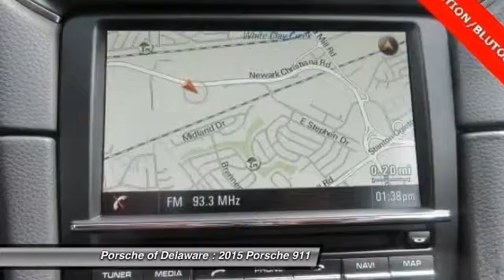2015 Porsche 911 Newark DE B106540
Wheels Painted in Black and Ornamental Porsche Crest. Bose Audio Package (Online Service and SDARS & HD Radio Receiver), Premium Package A (Automatically Dimming Interior & Exterior Mirrors, Bi-Xenon Headlights w/Porsche Dynamic Light System, and Heated Seats), Premium Package B, 20 Sport Techno Wheels, ABS brakes, DVD-Audio, Electric Glass Tilt & Slide Sunroof, Electronic Stability Control, Front dual zone A/C, Heated door mirrors, Illuminated entry, Low tire pressure warning, Remote keyless entry, SportDesign Steering Wheel, and Traction control. Thank you for choosing Porsche of Delaware. Delaware's exclusive factory authorized Porsche center for sales, service and parts.  Don't pay too much for the beautiful-looking car you want...Come on down and take a look at this superb 2015 Porsche 911. Climb into this terrific Porsche 911, knowing that it will always get you where you need to go, on time, every time.